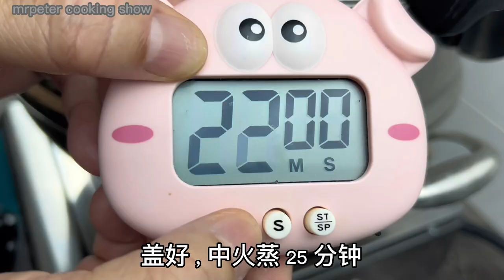蒸芋头肉丸 | 芋头松香绵密、肉丸鲜香弹牙，厨房小白轻易就做出点心楼水准 | Steamed Taro Ball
蒸芋头肉丸  |  芋头松香绵密、肉丸鲜香弹牙，厨房小白轻易做出点心楼水准  |  Steamed Taro Ball

◆ Ingredients 食材 ◆
★ For Meat Ball 肉丸食材 ★
240g Minced Pork 肉末
50g Shallots 红葱片
¼ tsp Five Spice Powder 五香粉
1 tsp Light Soy Sauce 生抽
1 tsp Sesame Oil 麻油
1 tsp Chopped Ginger 姜末
Dash Of Sweet Black Soy Sauce 甜黑酱油
1 tbsp Corn Starch 玉米淀粉
Dash Of Chinese Celery 芹菜

★ For Taro Shredded 芋头丝食谱 ★
250g Taro 芋头
½ tsp Five Spice Powder 五香粉
½ tsp Pepper 胡椒粉
½ tsp Salt 盐
1 tsp Sugar 糖
4 tbsp Potato Starch 番薯粉（地瓜粉）
2 tbsp Water 清水

★ Dash Of Cooking Oil 食用油适量